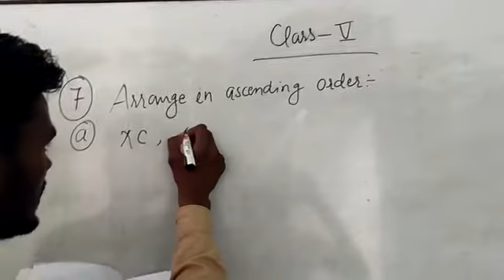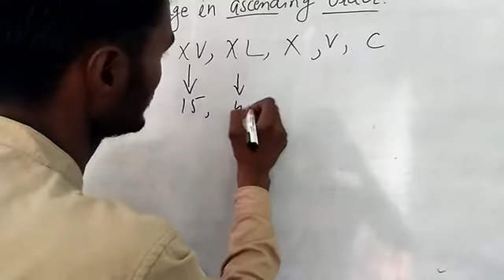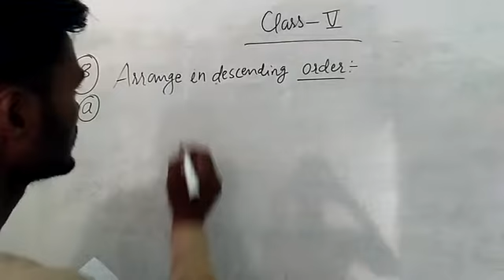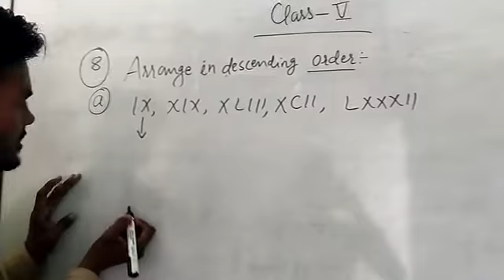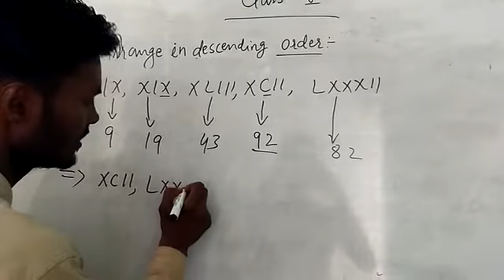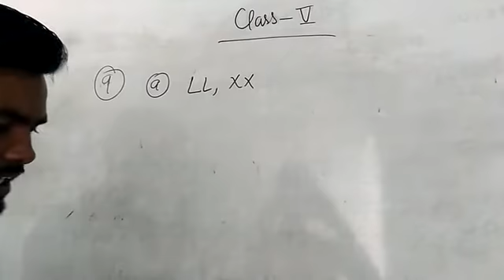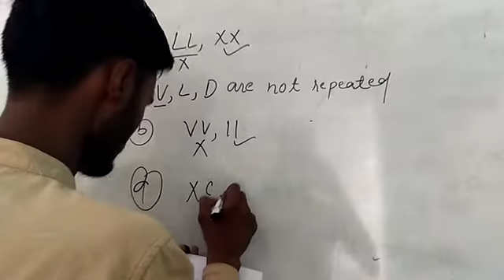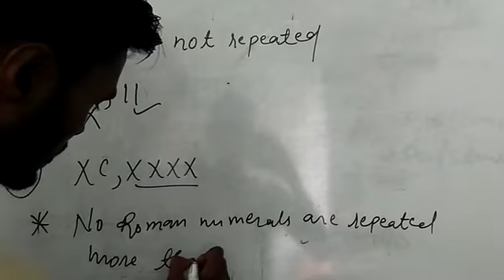Class 5 ,math